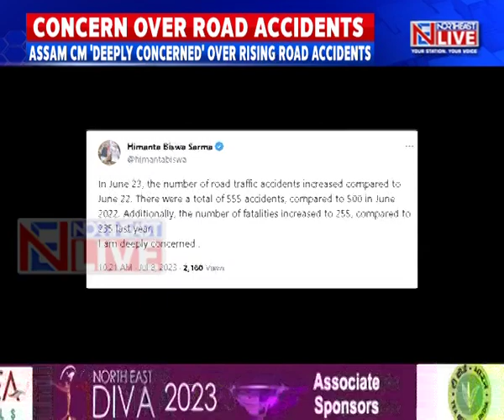Dibrugarh University student dead in car accident; 4 others critically injured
The accident occured when the car that they were travelling in rammed into a tipper truck from behind.